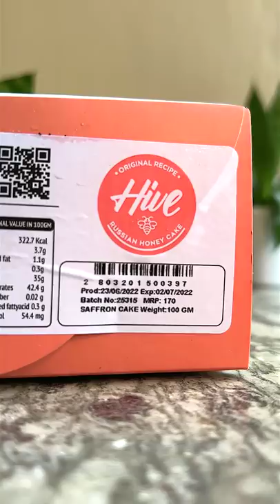Which Honey cake is best? Hive or Beehive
Hive & Beehive are two popular honey cakes available in Kerala now. Both are marketing in competition with each other. Based on this, many consumers choose this brand biasedly. So I thought I would compare the two and share my findings with you. This video is the result.
🎸🎶.🎸🎶. SONGS🎸🎶.🎸🎶.